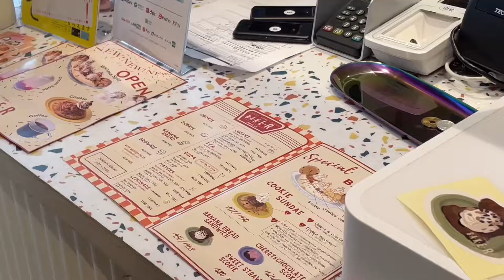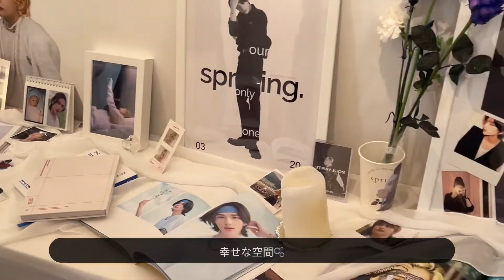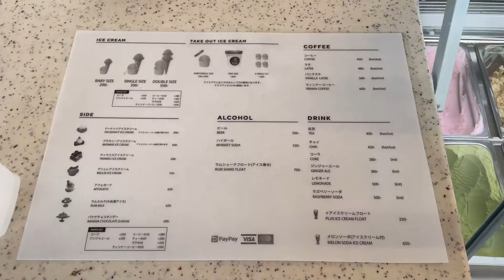【Vlog】KPOPオタクのカフェ巡り/推しのセンイルプレート🎀💫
ご覧いただきありがとうございます☆〜（ゝ。∂）

Ovgo Baker

The Angie Ave

LITTLE TOY BOX

BIG BABY ICE CREAM

ETOILE